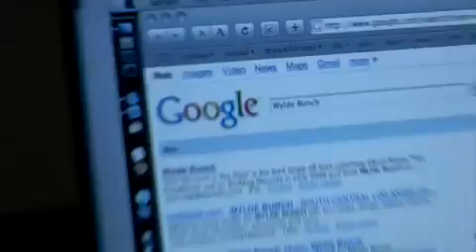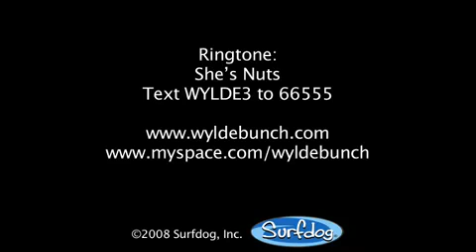She's Nuts - Wylde Bunch.mp4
Wylde Bunch - She's Nuts